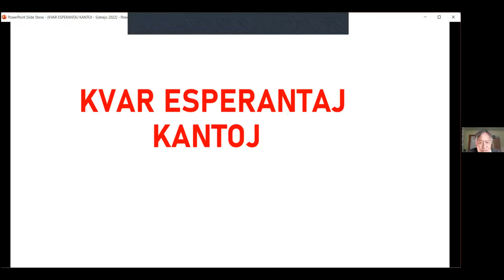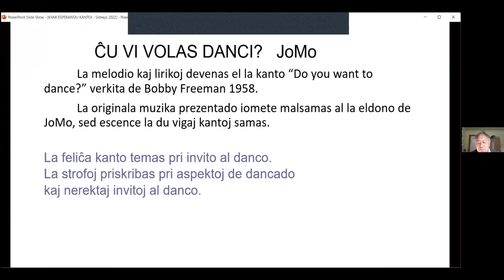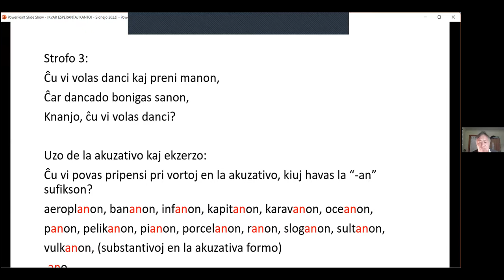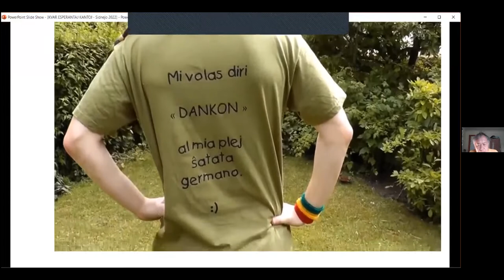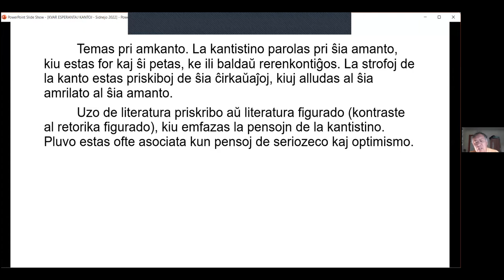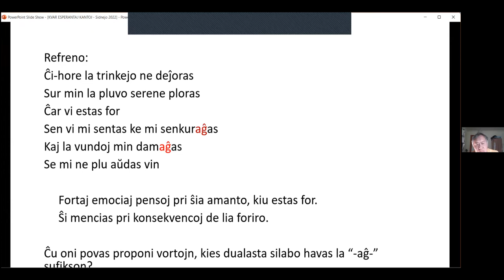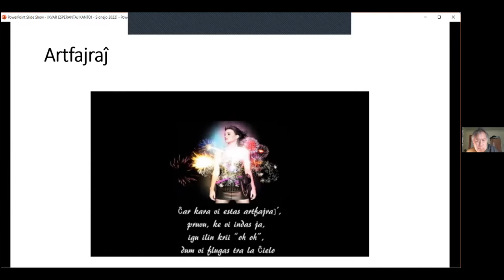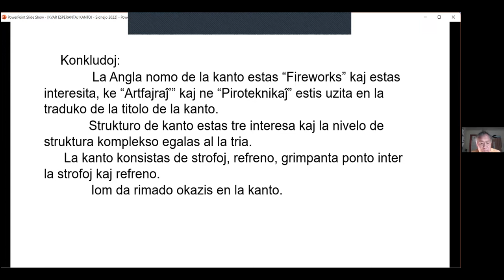Kantoj laŭ lirikverkista vidpunkto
Prelego de Kam Lee per Zoom, lundon, la 10-an de januaro 2022, dum la 3-a tago de la Aŭstralia kaj Nov-Zelanda virtuala kongreso kaj somerkursaro de Esperanto.

La prezentado temas pri la lirikoj de modernaj rokmuzikaj kantoj, rilate al evoluado de la temo, uzo de rimo, kaj aliaj aferoj. La diskutitaj kantoj estas la jenaj:
1) “Ĉu vi volas danci?” kantita de jOmO
2) “Dankon” kantita kaj verkita de Jonny M
3) “La pluvo” kantita de Maria Villalon, verkita de Carlos Matari, tradukita de Svena Dun
4) “Artfaraĵo” de Katy Perry, kantita de Christina Casella, liriko aranĝita kaj tradukita de Roberto Pigro